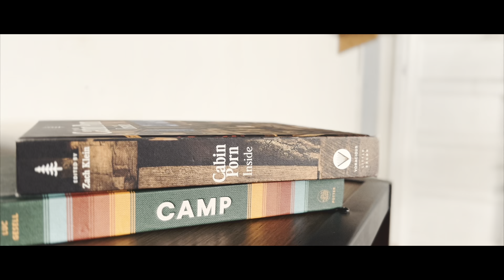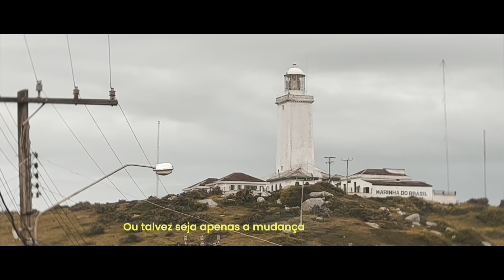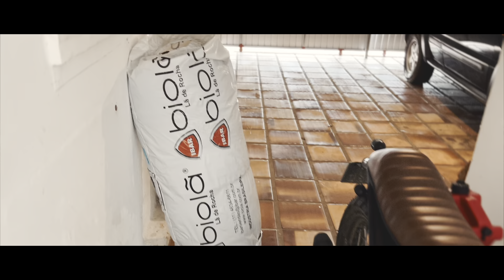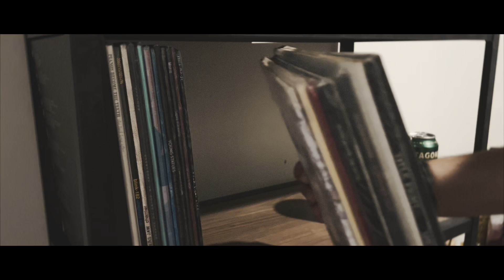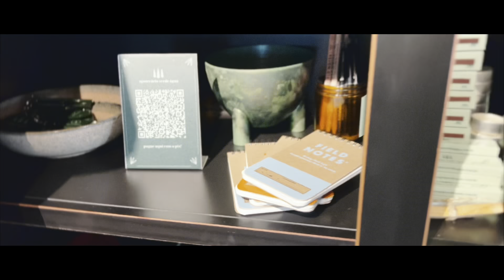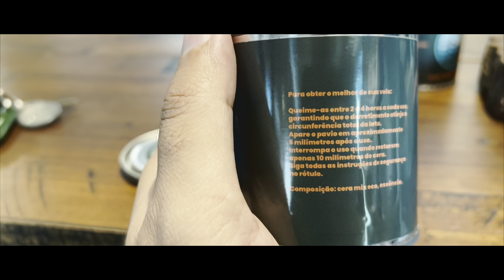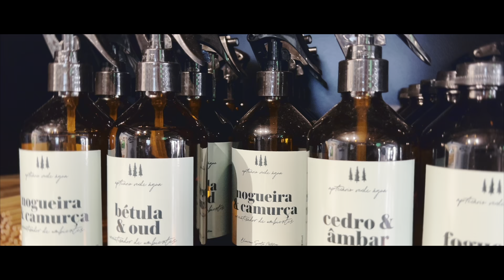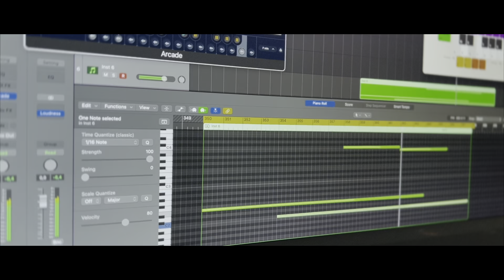Fim de um verão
Seja bem vindo ao primeiro vídeo desta série de vlogs! Nesta série, vou levá-lo comigo em minhas rotinas diárias, escapadas de fim de semana para belas praias e aconchegantes cabanas nas montanhas, emocionantes trilhas de moto e aventuras off-road.

Não vejo a hora de compartilhar minhas experiências com você e mostrar um pouco de minha vida, realizando tarefas e rotinas diárias, bem como fugindo da cidade e explorando a região.

Visitarei alguns locais sensacionais, de praias calmas à trilhas montanhosas e compartilharei meus lugares favoritos e achados ao longo do caminho. Se você curte motos, trilhas ao ar livre ou simplesmente adora viajar, acho que você vai gostar de vir comigo nessas aventuras.

Não se esqueça de curtir, comentar e se inscrever para mais vídeos em breve!

Compre a vela exclusiva do canal em parceria com o Apotecário Verde Água e ajude o canal a crescer